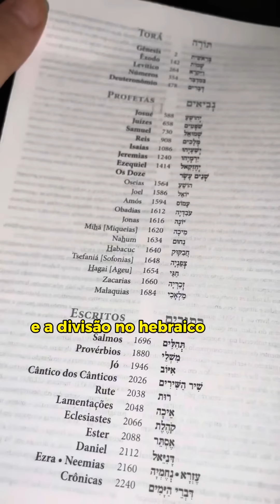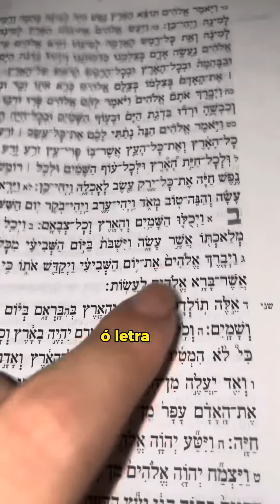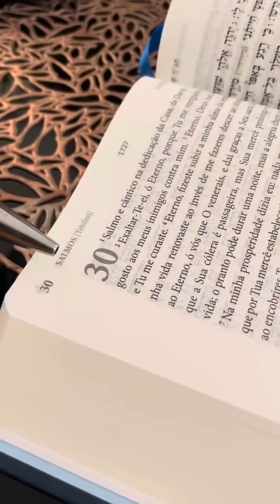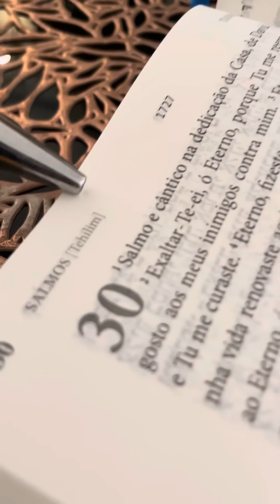Como é uma Bíblia hebraica?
Acesse nosso site é confira 👇🏻